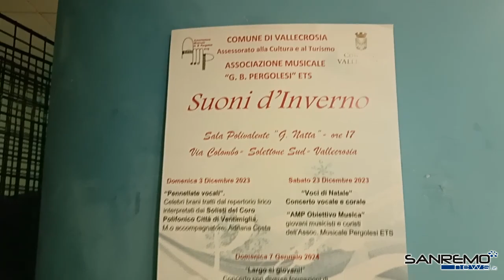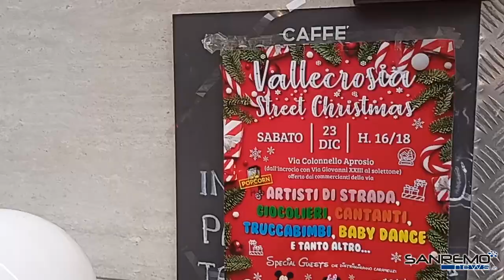Villaggio natalizio, trenino di Erio, street Christmas e concerto animano Vallecrosia